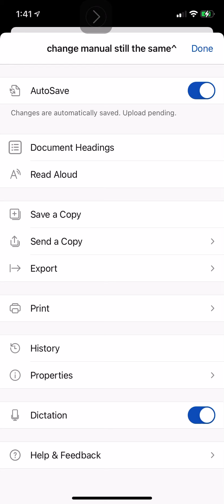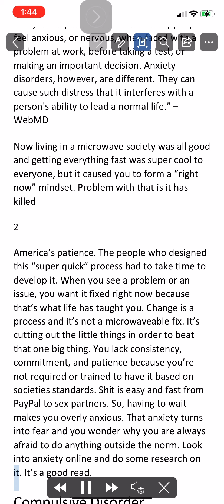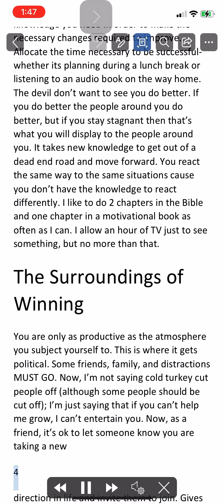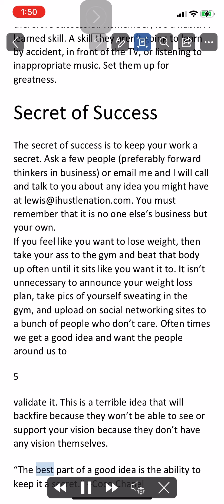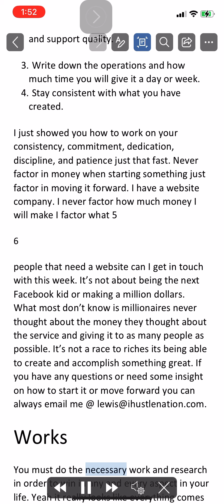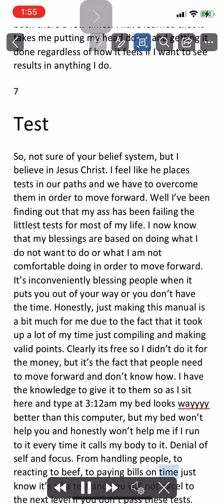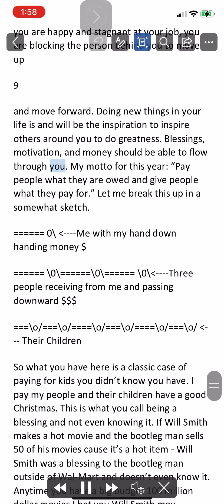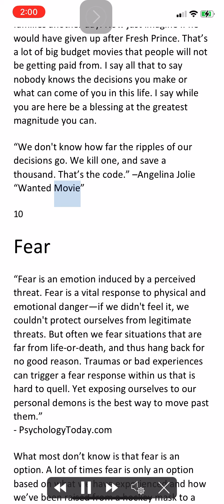The Same Change manual by Ihustlenation pt1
Lewis did this manual a decade ago and it’s still living. I mean we still having Sex lol 😂 my boo.